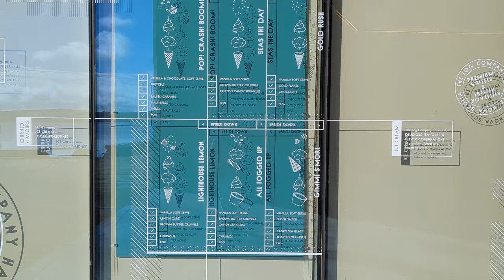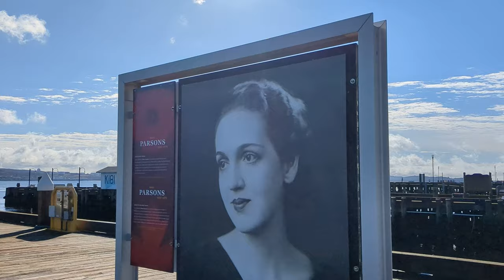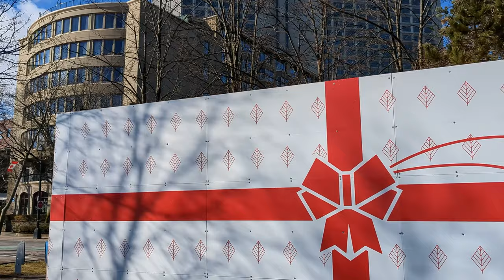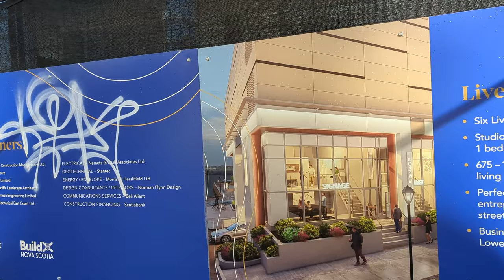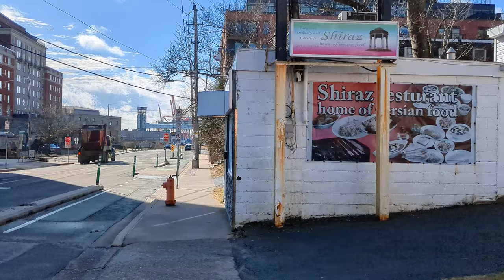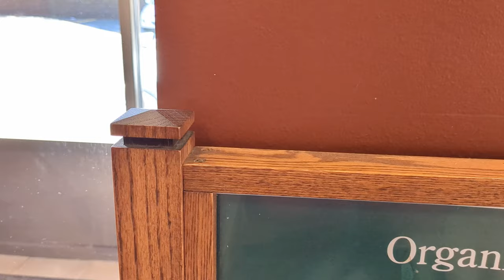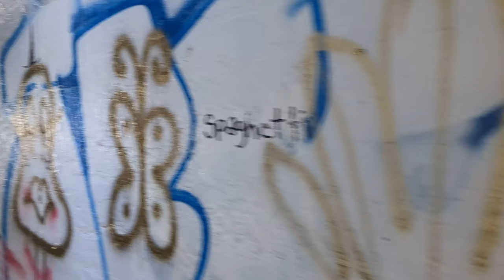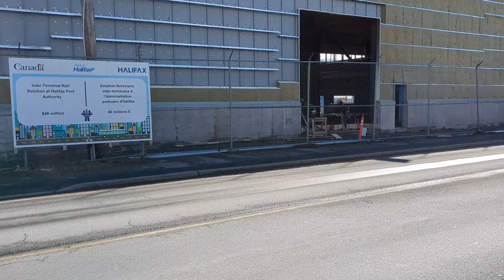Walking Halifax Waterfront to South End - Container Terminal